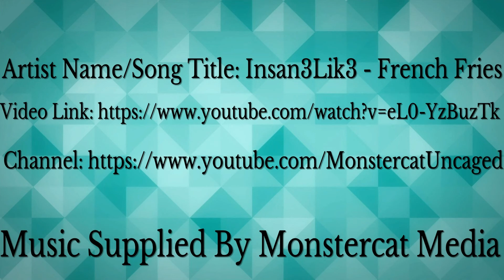Dark Souls 2 Gameplay Walkthrough w/ SSaMEUS Part 5 - Finally, A Weapon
Thank the good lord!

What is Dark Souls II?

Developed by From Software, Dark Souls II is the highly anticipated sequel to the punishing 2011 breakout hit Dark Souls. The unique old-school action RPG experience captivated imaginations of gamers worldwide with incredible challenge and intense emotional reward. Dark Souls II brings the franchise's renowned difficulty & gripping gameplay innovations to both single and multiplayer experiences.

Prepare to Die...Again: Dare yourself to engage against intense gameplay in a vast world powered by an all new engine that leaps graphics, sound & FX forward like never before

A Labyrinth of Monsters & Bosses: Immerse yourself into mind-blowing environments filled with new twisted monsters and deadly bosses that could only come from the imagination of From Software

Sensory Assault: A wide range of threats will prey on human senses & phobias -- auditory hallucinations, vertigo, acrophobia, etc

Deeper and Darker: More intricate customization options provide weapons and armor tailoring to player style

Evolved Multiplayer: Updated multiplayer system enables improved online interaction to bring forward cooperative & competitive play

Go Beyond Death: Dark Souls II features fluid motion-capture animations, upgraded combat system, a vastly expanded suite of characters, deeper customization options, new weapons, armor abilities, and balanced player progression system